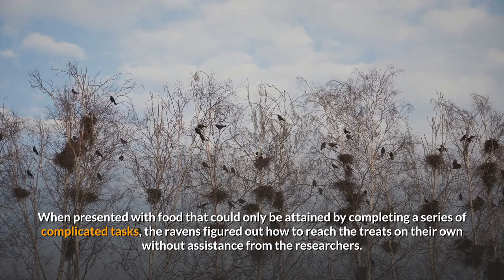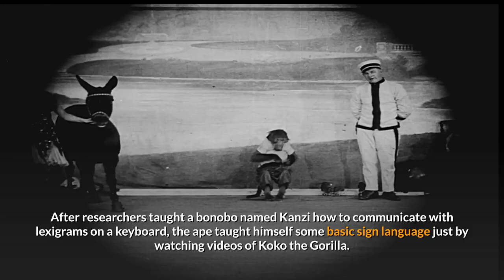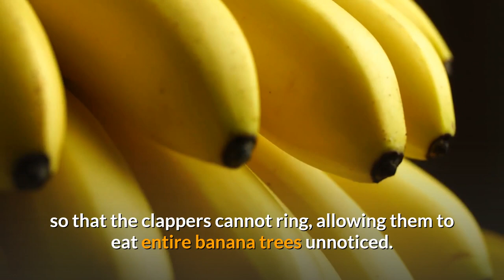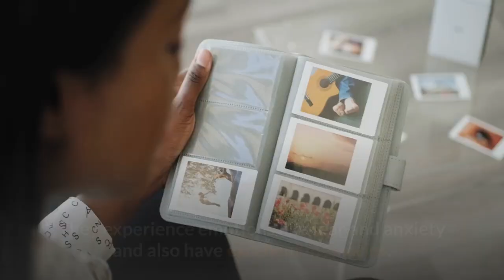Top 10 Most Intelligent Animals in the world | Borny with pets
Hi, in this video i am going to tell you about the Top 10 Most Intelligent Animals in the world

Video Title: Top 10 Most Intelligent Animals in the world | Borny with pets